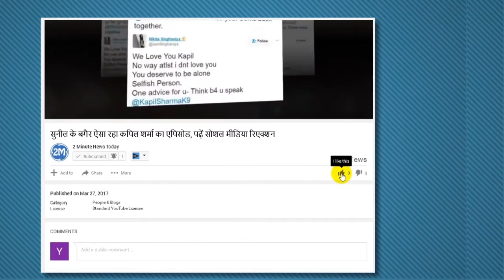Anushka Virat Wedding Reception Outfit By Sabyasachi, विराट ने पहनी सोने के बटन वाली शेरवानी